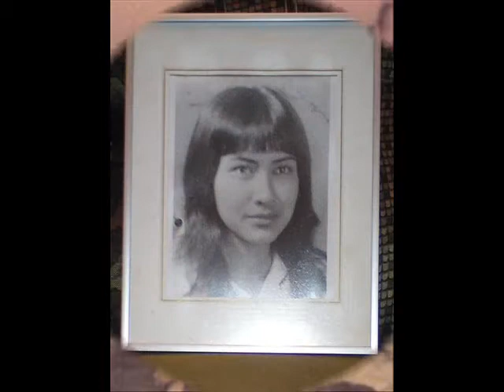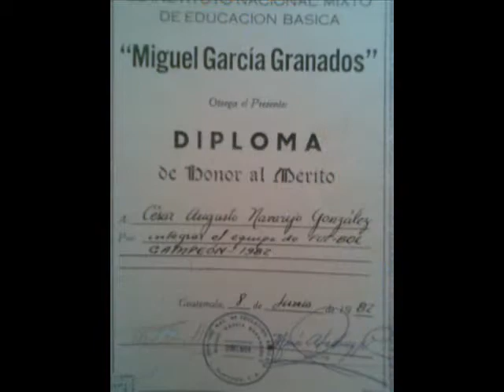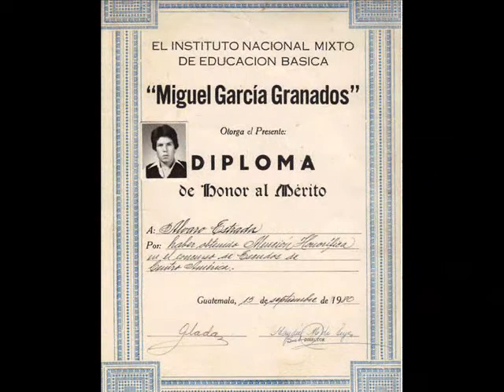miguel garcia granados_con efectos.wmv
CON MUCHO CARIÑO PARA LOS EX IMGG. AGOSTO 2011